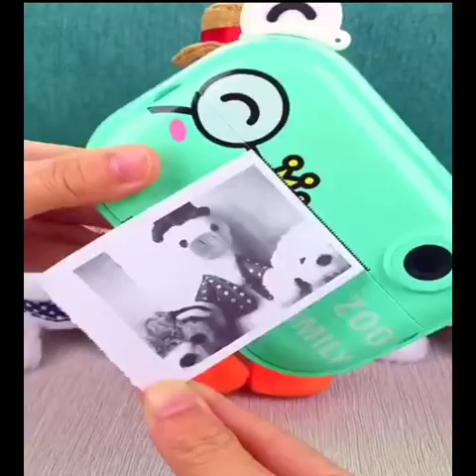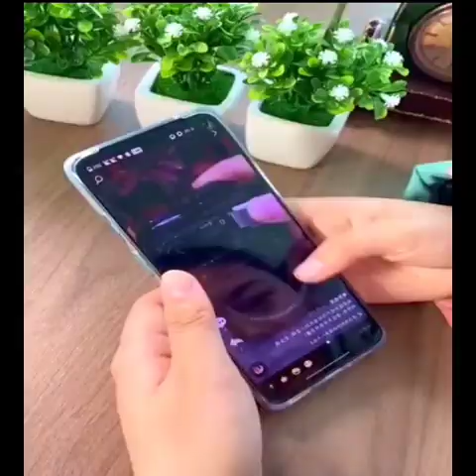😍New gadgets,smart Appliances, Kitchen tools/utensils for every home/cool gadgets/Kitchen Organizer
👉Kids safety lock

👉Tower container

👉Glass wiper

👉Slipper holder

👉Cutlery holder

👉Closet organizer

👉Planter pot holder

👉Food storage bag

👉Fridge side rack

👉Foldable wall mount storage rack

👉Double layer drainer

👉Multifuctional grater